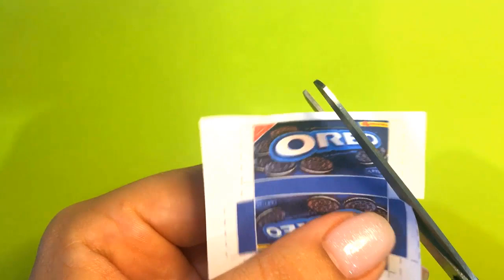DIY Miniature Barbie food 😱 Миниатюрная еда для Барби и ЛОЛ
Привет! Сегодня покажу как сделать DIY миниатюрную еду для кукол Barbie Барби и LOL Лол из бюджетных материалов.